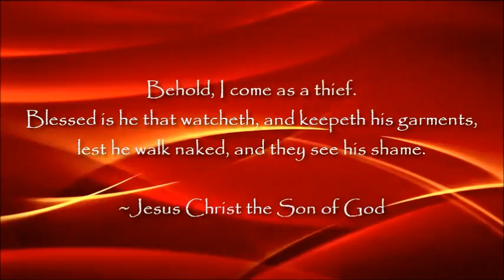What does the Bible say about theology?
However, if God has put it in your heart to send a tithe or offering to this ministry (Galatians 6:6-10, 1 Cor. 9:13,14), you may do so via this link: